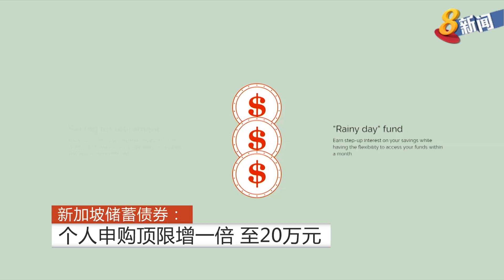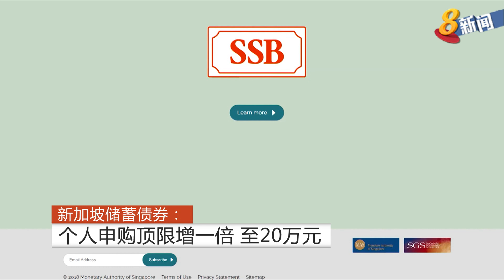新加坡储蓄债券可用退休补助计划申购 顶限增至20万元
从明年2月起，国人将能动用退休补助计划（Supplementary Retirement Scheme, SRS）的存款购买新加坡储蓄债券（Singapore Savings Bond）。每人可申购的储蓄债券顶限也将从10万元增加一倍到20万元。